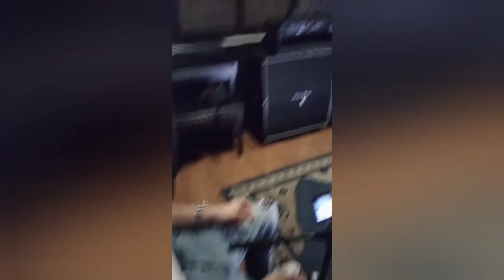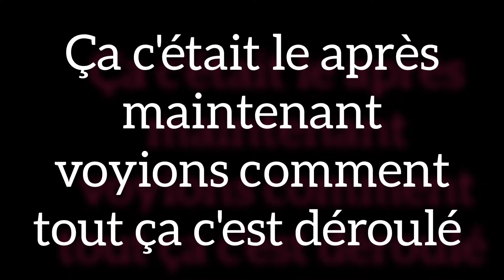FLW Lözzvã - "BTS" du clip "OVnĩs" ft. Z.CO 🎥🎬👽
CLIQUEZ SUR LES LIENS 💪⏬👇 pour me suivre partout !!!